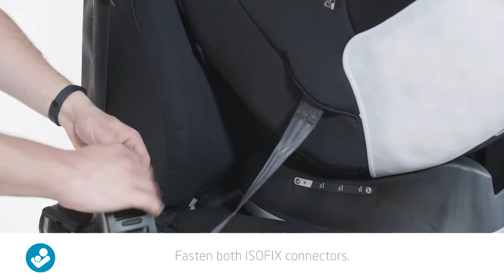Vita - Installation Isofix Forward Facing - Tiny Tots Baby Store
At Tiny Tots Baby Store, we believe in providing great customer service that will go beyond your expectations.

We are proud retailers, leading in international baby brands.

We have authorized retailers of Boon, Zazu, Uppababy, Skip hop, 3 Sprouts, The Shrunks and other established brands. We are committed to providing innovative and affordable gear for babies, kids & parents.

 ”TRUSTED BY MUMS FOR EXCEPTIONAL SERVICE AND PRODUCTS”